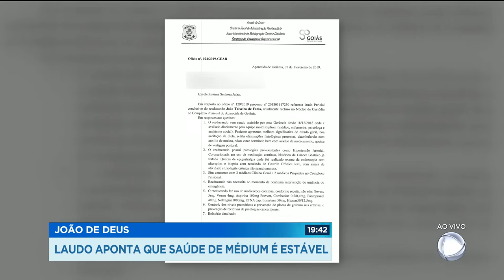JOÃO DE DEUS: LAUDO APONTA QUE SAÚDE DE MÉDIUM É ESTÁVEL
E a gente volta a falar do caso João de Deus. O médium foi interrogado hoje, por promotores do Ministério Público. Pela primeira vez, ele usou o direito de permanecer calado. E a Record Goiás teve acesso agora a pouco, a outro laudo feito pela diretoria de administração penitenciária que aponta que João de Deus não necessita de nenhuma intervenção de urgência ou emergência.